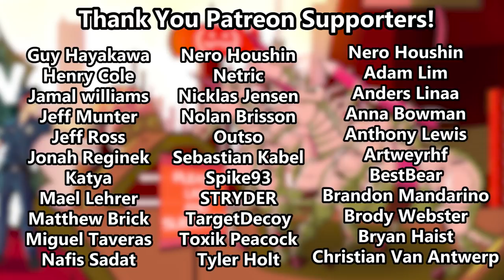Smashy Bros - Get Wrecked Son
Today on get wrecked son, Tyler and I are playing Smash Bros Ultimate! Or Smashy Bros as he calls it.

I'm Streaming a bunch of Facebook - Check it out FB.GG/Lasercorn